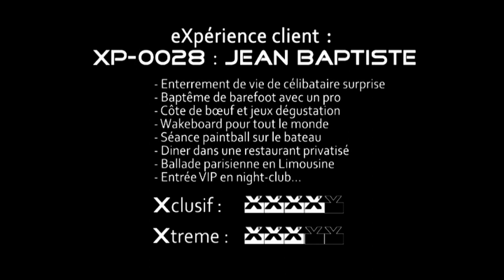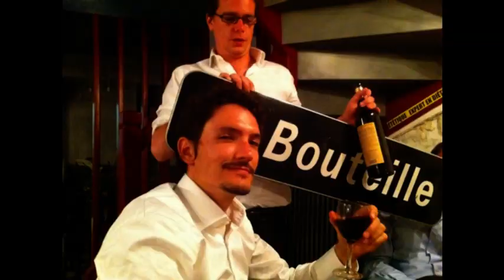Xsquare Xperience XP-0028: Enterrement de vie de garçon Jean Baptiste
Mis en place en seulement 24 Heures, l'enterrement de vie de garçon de Jean Batiste restera gravé dans les mémoires du futur marié et de ses amis comme un enterrement de vie de célibataire des plus eXclusive. Après un enlèvement surprise, le monospace X² est venu chercher les 7 garçons pour un petit trip balnéaire à quelques minutes de Paris. Programme de la matinée : énigmes à déchiffrer pour le marié et coaching particulier en barefoot par un spécialiste de la discipline, l'occasion de rééditer les exploits de Jésus de Nazareth. Repas convivial sur les bords de Seine autour d'une côte de bœuf entière suivi d'un jeu de dégustation en guise de dessert, pour vérifier si la réputation de JB en tant que fin gourmet, valait les talents de Rémi le rat. L'équipe de garçon est ensuite repartie au complet dans un des meilleurs bateaux de wake du moment pour une après-midi de WakeBoard, WakeSkate et WakeSurf. Alors que Jean Batiste pensait en avoir fini avec le ski nautique, nous lui avions préparé la traditionnelle séance déguisement si chère à ses amis. De retour sur l'eau, déguisé en reine arc en ciel et affublé des protections de rigueur, ses amis ont pu s'entrainer au tir aux pigeons digne des meilleures scènes de Matrix. Retour sur Paris pour une douche bien méritée et une mise en jambe de rigueur. L'équipe d'Xsquare avait préparé un diner surprise dans un restaurant privatisé pour l'occasion. Un remake de la fameuse pièce « le diner de con » où nos clients intégraient une table par forcément à la place la plus envieuse. Quelques rigolades, tranches de foie gras et millésime plus tard, un jeu d'acteurs leur a fait quitter précipitamment le restaurant sans payer, et partir en fuite dans une immense limousine blanche à la Paris Hilton. Ballade parisienne à bord de la limousine pour une dégustation de champagne avant d'arriver sur les Champs Elysées pour une entrée VIP dans un des clubs les plus select du moment. Une table de choix et plusieurs bouteilles de cuvée prestige les attendaient avec deux ravissantes serveuses qui étaient aux petits soins pour nos convives.